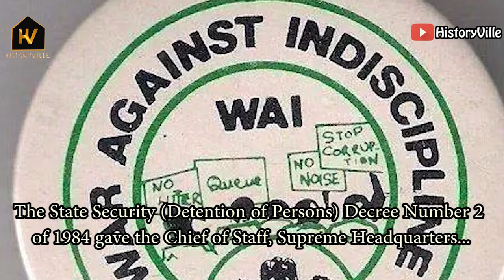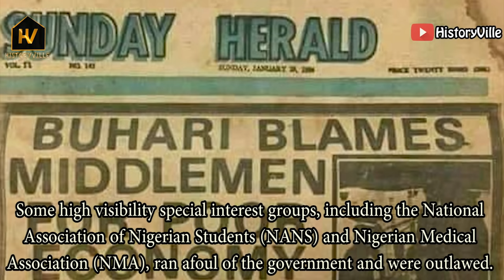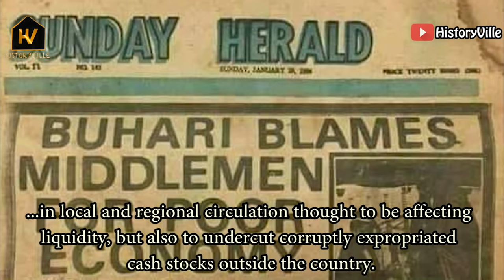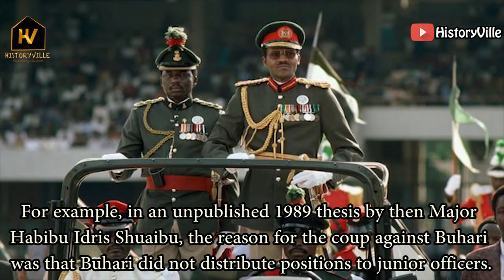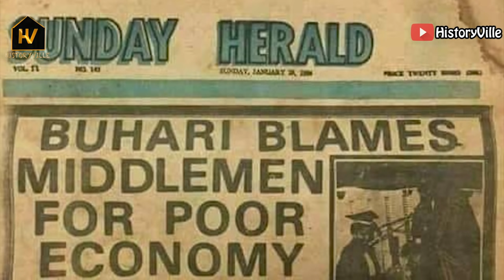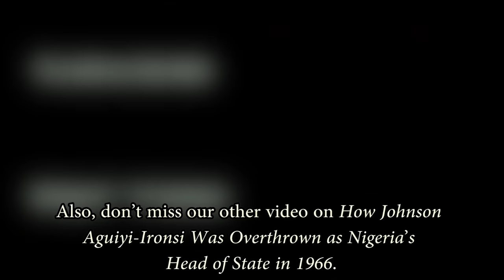Why Muhammadu Buhari Was Overthrown as Nigeria's Head of State in 1985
At 6 a.m. on Tuesday, August 27, 1985, a Muslim public holiday, unsuspecting Nigerians woke up to the familiar cycles of martial music interspersed with a radio announcement made in an unfamiliar voice.

It was Colonel Joshua Nimyel Dogonyaro, the Director of the Department of Armour at the Army Headquarters.

Among other things, he said, "A small group of individuals in the Supreme Military Council had abused their power and failed to listen to the advice of their colleagues or the public, about tackling the country's economic problems."

Dogonyaro then announced that the regime of Major-General Muhammadu Buhari had been overthrown as Nigeria's Head of State.

Hours later, at about 1 p.m., the more familiar voice of Brigadier Sani Abacha, then GOC, 2nd Mechanised Division of the Nigerian Army, based in Ibadan, came on to announce the appointment of Major-General Ibrahim Badamasi Babangida, then Chief of Army Staff, as the new Head of State and Commander-in-Chief of the Armed Forces.

Ibrahim Babangida, having flown back to the capital from Minna, in his home state, where he was allegedly on vacation, subsequently took the title of 'President'. The position of Chief of Staff, Supreme Headquarters was eliminated.

Navy Commodore Ebitu Ukiwe, then Flag Officer Commanding, Western Naval Command was appointed to the new position of Chief of General Staff (CGS) at the General Staff Headquarters.